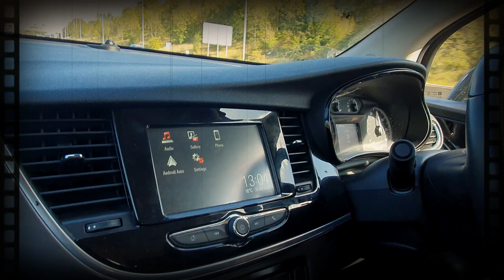29 09 2020